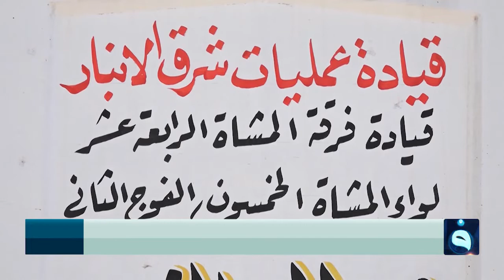قيادة عمليات شرق الأنبار توحد القصاصات الأمنية للمواطنين